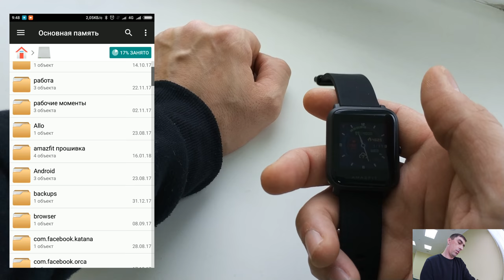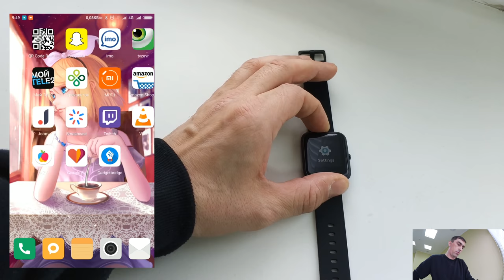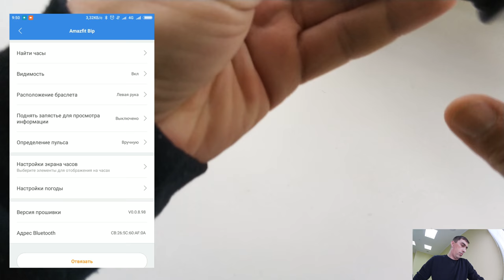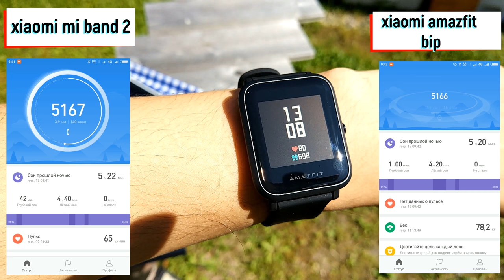сравнение amazfit bip и mi band 2